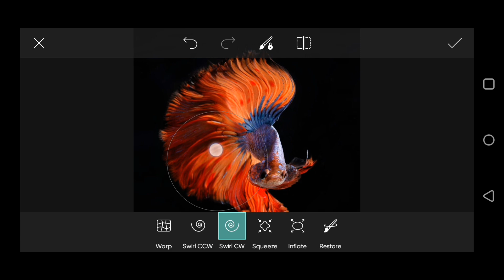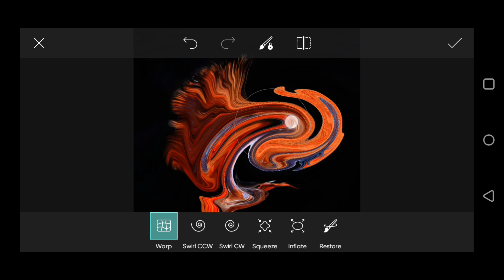Schermo HDR |B p背景華ピンクスク SDC編集CC＃A3480#AB10167#picasrt#Part.39